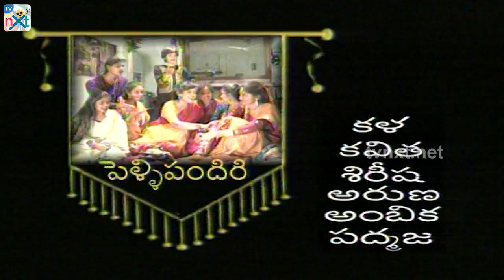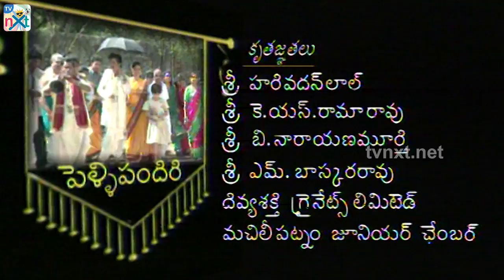Pelli Pandiri Telugu Daily TV Serial | EP#21 | SPB, Pradeep, Murali Mohan, Sudhakar | TVNXT Telugu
Watch Pelli Pandiri Telugu Daily TV Serial now onwards. Watch and follow Pelli Pandiri serial episode 21.

Pelli Pandiri Telugu Serial Details

Cast

Pradeep
Murali Mohan
S P Balasubrahmanyam
Subhalekha Sudhakar
Kota Shanker Rao
Mallika

Singers: Sirivennela Sitarama Sastry, S P Sailaja
Dialogues: Raja
Producer: Ramnivas Agarwal, K Malathi
Story & Direction: Pradeep
Concept by: Yandamuri Veerendranath